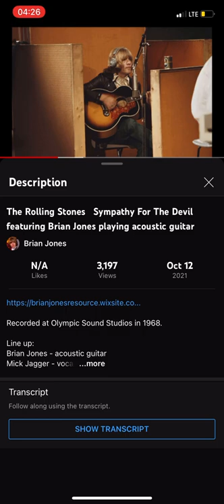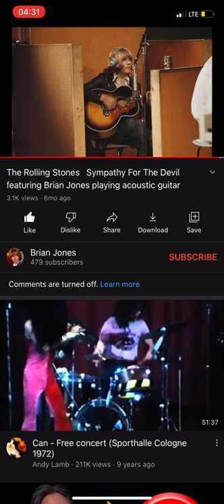Sympathy for the devil Rolling Stones alternative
If the skip in the beginning annoys you, being without this version for 2 years annoyed me too. annoyance is a real constant, ain’t it?